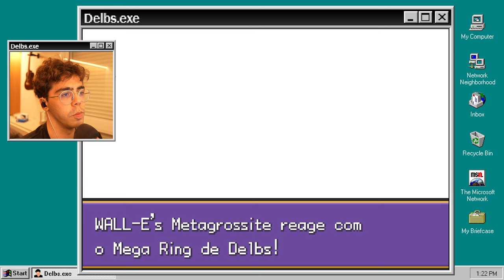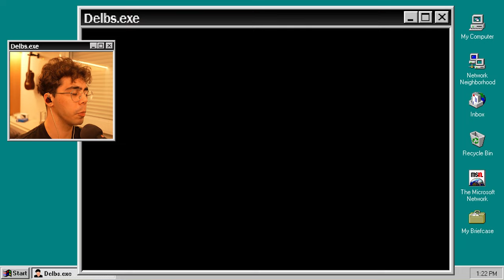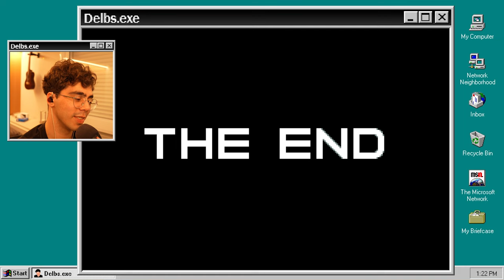Enfrentando a LIGA: o FIM de uma ERA! | Pokémon Unbound FINAL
Hello Ladies and Gentleman, eu sou o Delbs, e hoje... Mais um episódio da Saga de Pokemon UNBOUND PT-BR! Hoje, vamos vencer da LIGA POKÉMON! E vamos  finalizar uma ERA muito importante no canal, que eu vou guardar com muito carinho 🤍

TORNE-SE UM MEMBRO DO CANAL! 🤗 Os benefícios vão de emojis, menção em vídeos, cargos exclusivos e muito mais! Clique aqui para saber mais:

Algumas informações e características do jogo:
Pokemon Unbound é um jogo onde o jogador se aventura pela região de Borrius, desvendando os planos malígnos da equipe "Sombras"! Será que irão despertar uma força obscura que foi aprisionada depois da Grande Guerra Pokémon?

Delbs (Felipe Del Ré) é um brasileiro de 24 anos, Streamer e YouTuber (Vlogs e Games [DelbsMP]). Ele vive em São Paulo capital, e gosta de jogar todos tipos de jogos. Seu canal era focado em Minecraft, mas dentre seu jogos favoritos temos Pokémon e games de Corrida. É um criador de conteúdo bem interativo, então não tenha vergonha de interagir, que ele sempre tentará te responder :)